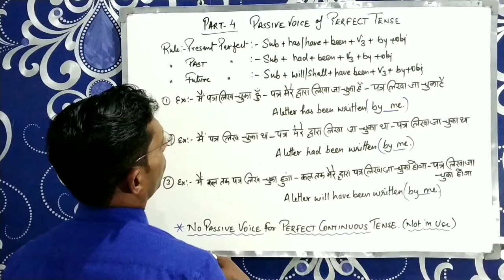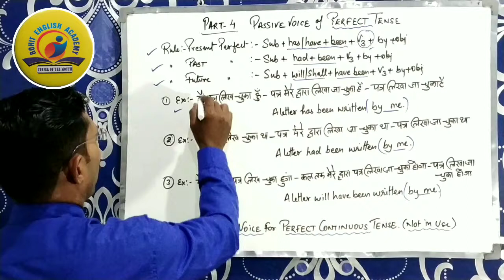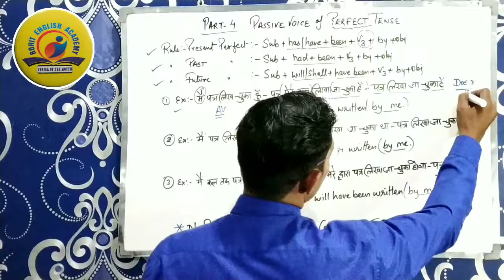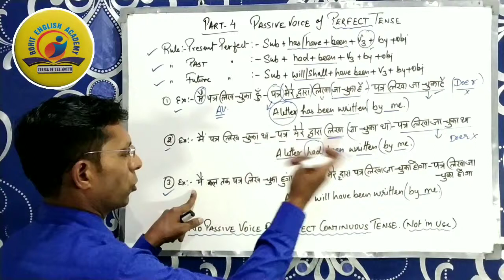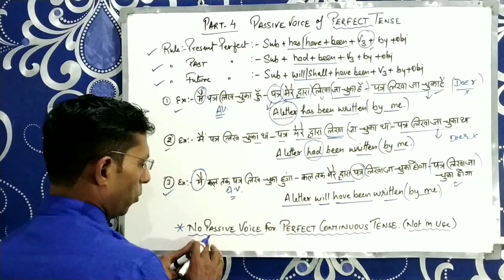Passive voice part 4 | active and passive voice in English grammar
In this video you will learn active and passive voice.
You will learn how to make passive voice of perfect tense in hindi and in English.